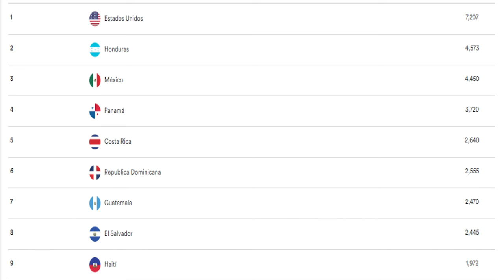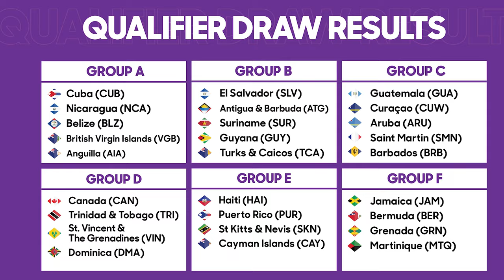Joya de la primera división de España, entre los convocados a la Selecta sub20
Marcos Casilla, jugador salvadoreño que juega en las inferiores del Rayo Vallecano, ha sido convocado con la Selecta Sub 20.